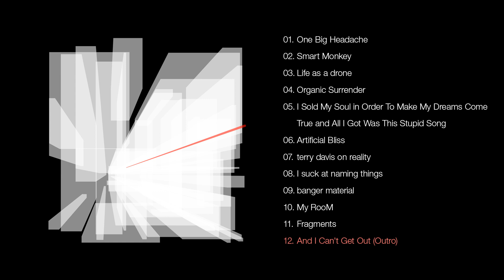And I Can't Get Out (Outro) | /g/ Presents: I Have Nothing and I Must Exist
I Have Nothing and I Must Exist
/g/'s 11th album. Theme: "Music about living in a simulation"

FLAC:
(Coming Soon)

Tracklist:
01. One Big Headache
02. Smart Monkey
03. Life as a drone
04. Organic Surrender
05. I Sold My Soul in Order To Make My Dreams Come True and All I Got Was This Stupid Song
06. Artificial Bliss
07. terry davis on reality
08. I suck at naming things
09. banger material
10. My RooM
11. Fragments
12. And I Can't Get Out (Outro)